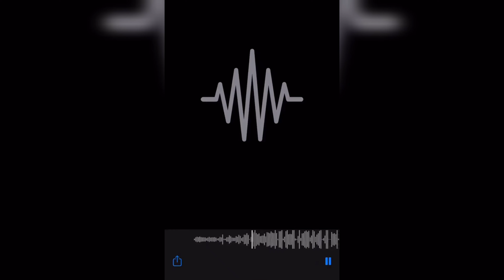Why This Movies Are Flop/Gopichand/Akhil/Vikram/Allari Naresh/Samanta/Karthi/Trisha